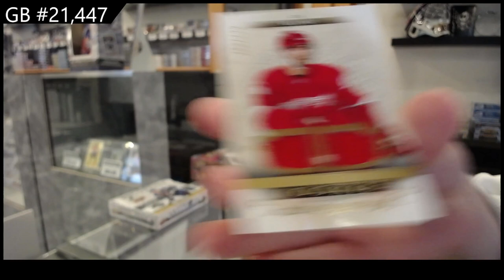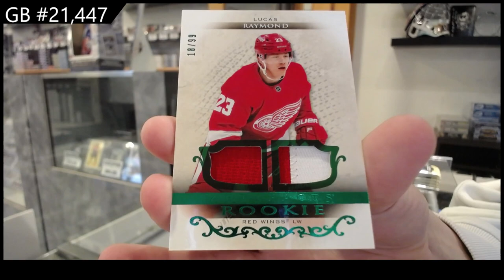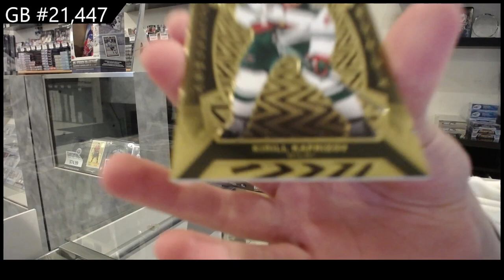2021-22 Upper Deck Artifacts Hockey 2 Box Break - CNC GB #21,447